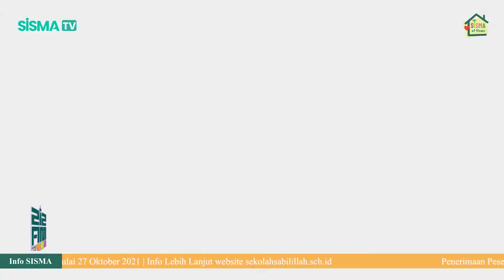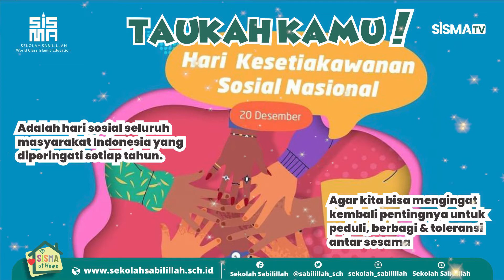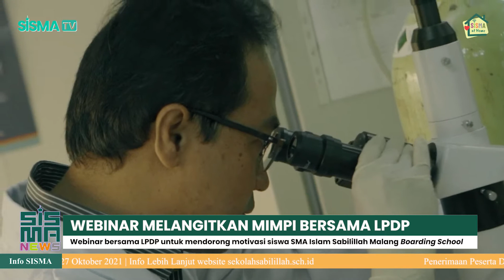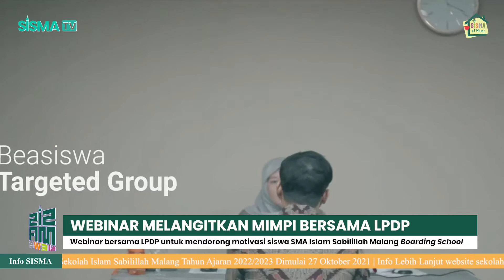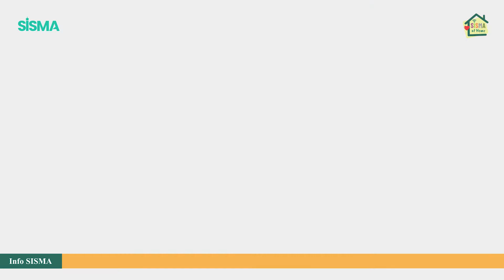SISMA News-Senin, 20122021 - Bulan Imunisasi, Permainan Outbond, Melangitkan Mimpi, & Musyafahah SBQ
SISMA News akan disiarkan langsung setiap hari Senin, Rabu, dan Jum'at di Channel Youtube SISMA TV pukul 12.30 WIB

Eksklusif setiap Jum'at segmen "Kalam Mutiara"

 @Sekolah Sabilillah
SISMA TV - Mendidik Membangun Peradaban Dunia